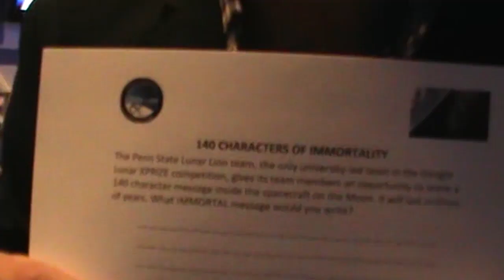Back to the Moon for Good!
The Lunar Lion Team had some fun at the Carnegie Science Center on February 8th where they got to see themselves in HD and promoted Lunar Lion's mission to the moon!

Lunar Lion is Penn State's Official Google Lunar X PRIZE team! We're heading to the moon!